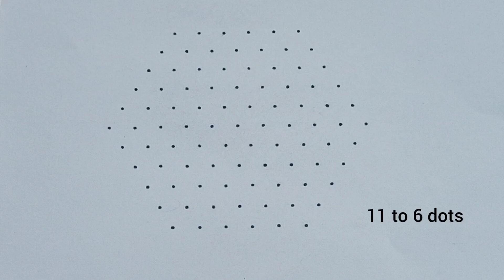kolam designs with dots/ dot kolam designs simple/ pulli kolam designs/ latest kolangal/ new kolam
This video is about 11 to 6 dots kolam designs